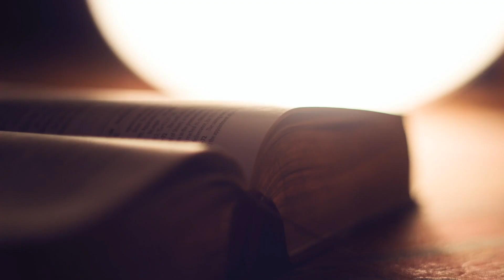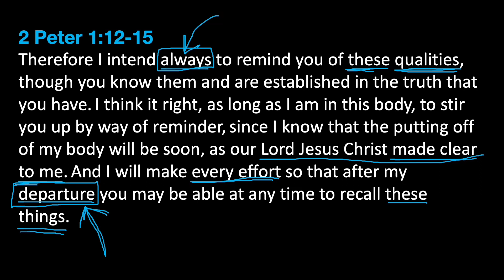2 Peter 1:12-15 Always Reminded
2 Peter 1:12-15 Always Reminded